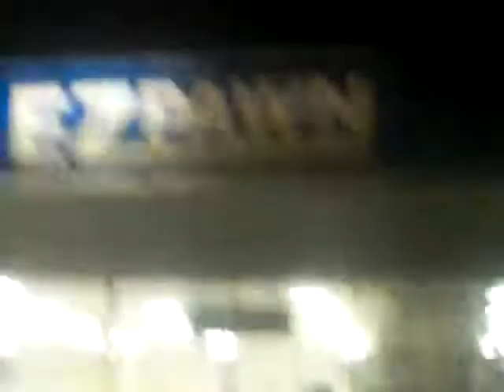Graeginator in Hammond, IN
Driving from East Chicago to Highland indiana